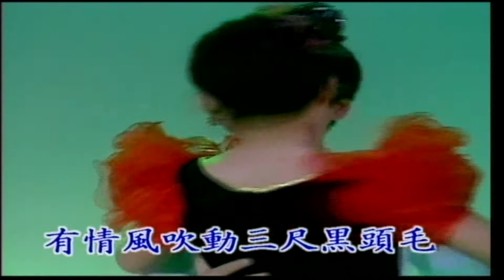大清溪之星 - 發飆舞曲 3 (勃魯斯) 13.苦海女神龍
發飆舞曲 3 (勃魯斯)  13.苦海女神龍